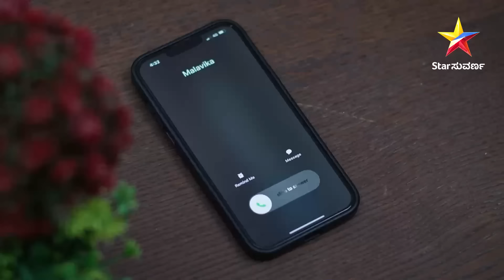Anuraga Aralithu | Star Suvarna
ತಾನೆ ಸೃಷ್ಟಿಸಿಕೊಂಡ ಸಮಸ್ಯೆಗೆ ಬಲಿಯಾಗ್ತಿದ್ದಾನೆ ಯಶ್!

ಅನುರಾಗ ಅರಳಿತು | ಇಂದು ಮಧ್ಯಾಹ್ನ 1:00